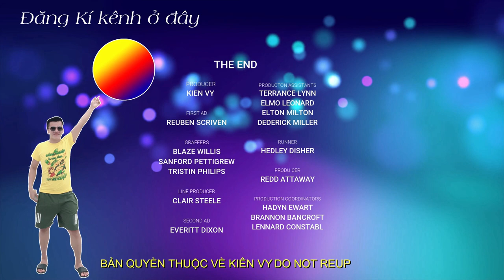Kiên Vy | Quả Trám Rừng Làm Xôi Hay Rim Nước Mắm Quá Ngon - Trám Đen Trám Trắng Quê Nhà